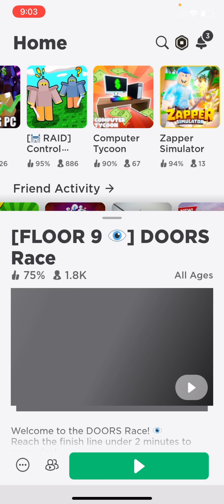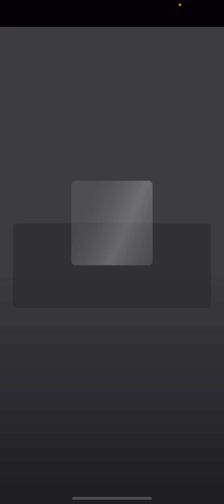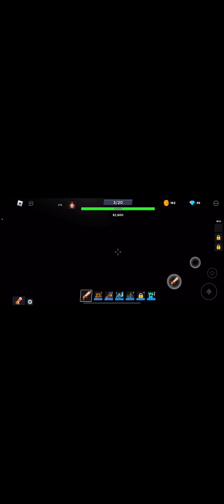I played a Roblox game 😁😁